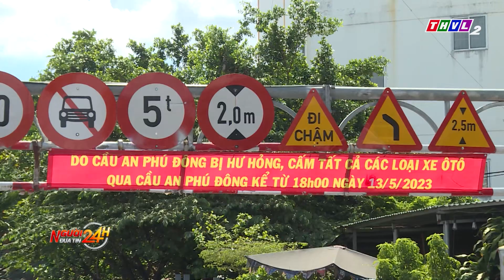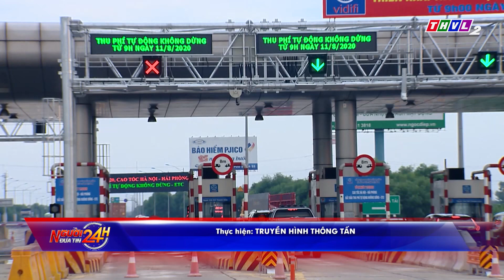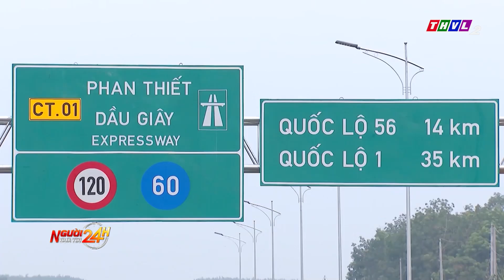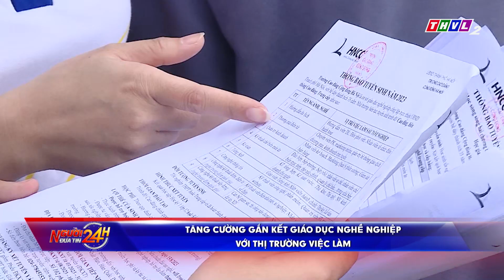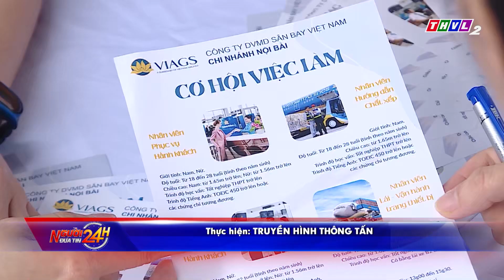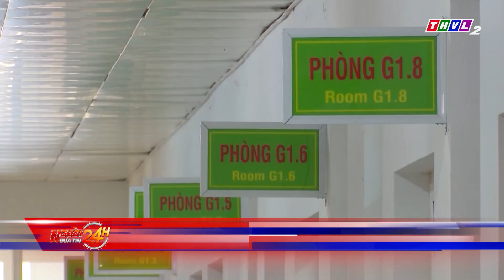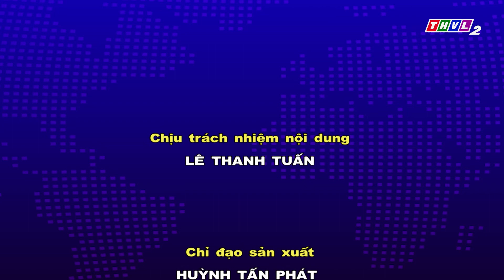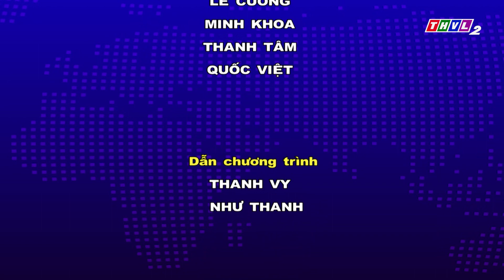Người đưa tin 24H (18h30 ngày 14/05/2023) - Mở rộng dịch vụ thanh toán của tài khoản giao thông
- Khắc phục sự cố sà lan tông cầu An Phú Đông ở TP.HCM
- Đề xuất mở rộng dịch vụ thanh toán của tài khoản giao thông
- Mâu thuẫn trên mạng xã hội, người đàn ông hành hung cô gái bán mỹ phẩm ở Phú Yên
- Nhân rộng mô hình canh tác kết hợp lúa – vịt

⬇️⬇️⬇️ Tải THVL Audio để nghe đầy đủ